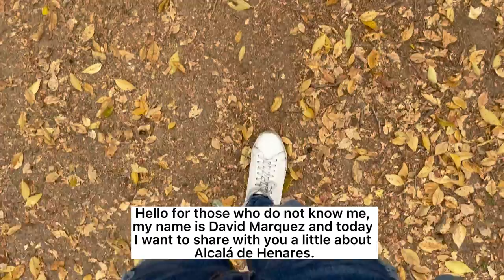EOI Alcalá de Henares: David Marquez